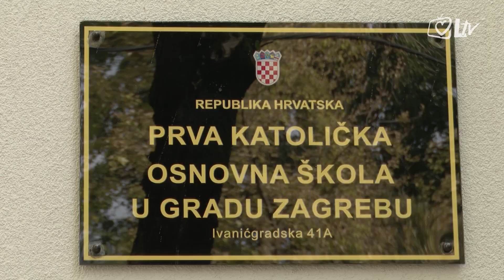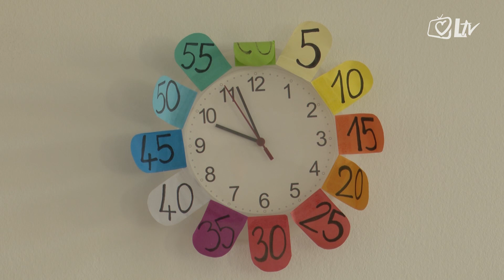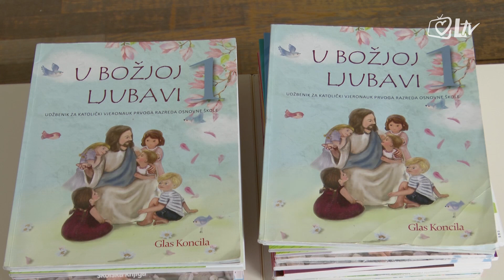Izdvojeno - Početak nove školske godine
Počela je nova školska godina za učenike u Hrvatskoj koji bez obzira na pandemiju u školama odnosno učionicama imaju znatno blaže epidemiološke mjere. 1. Katolička osnovna škola u Zagrebu je danas dočekala svoje prvaše uz pjesmu i molitvu.